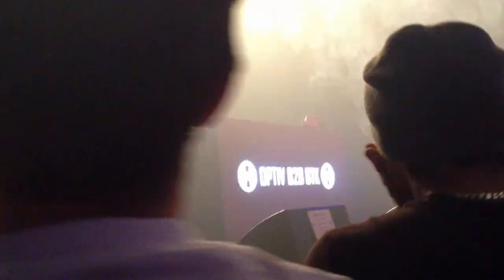optiv b2b btk @ renegade hardware 19th birthday, electric brixton